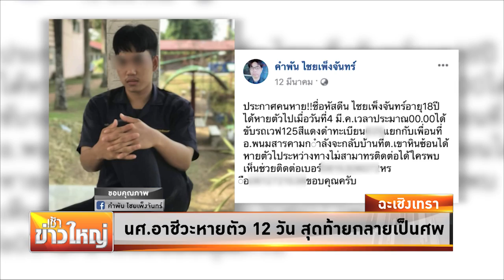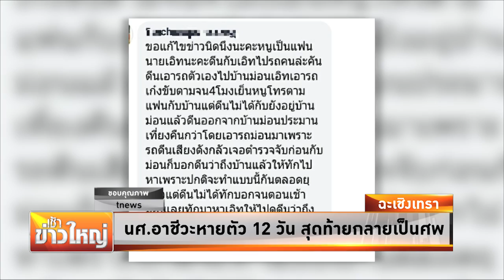นักศึกษาอาชีวะหายตัว 12 วัน สุดท้ายกลายเป็นศพ | เช้าข่าวใหญ่